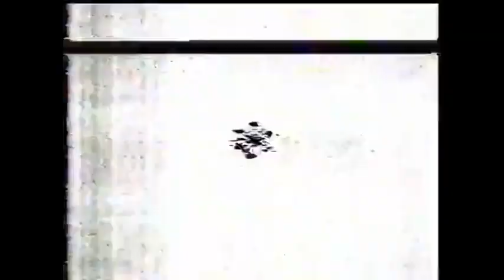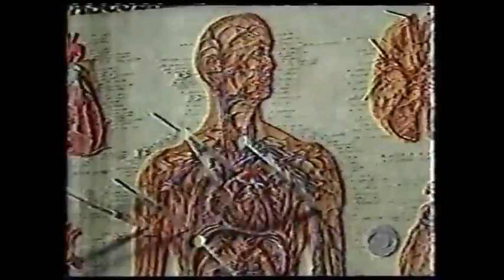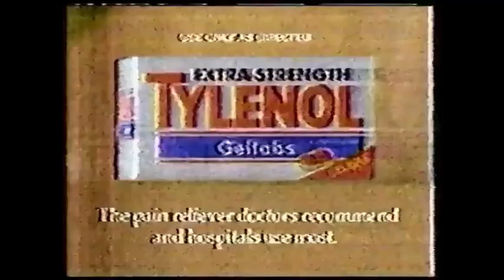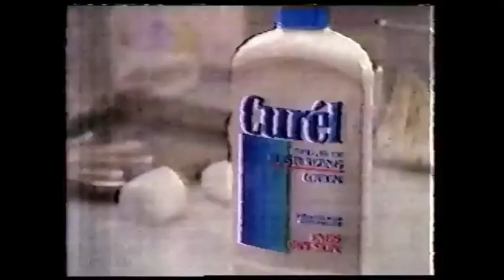CBS Bumpers, Split Screen Credits, & Promos (January 1, 1995)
Credit to ntropolis.